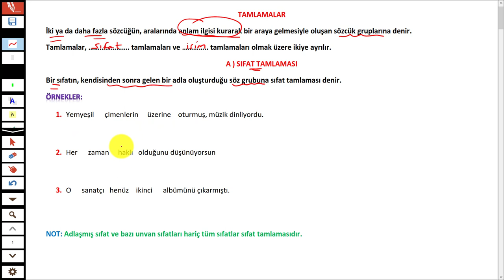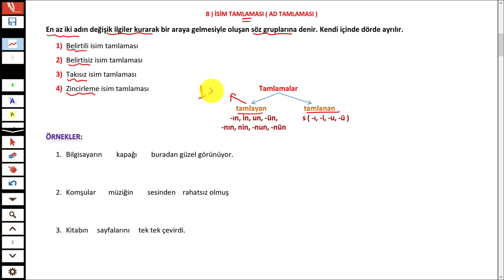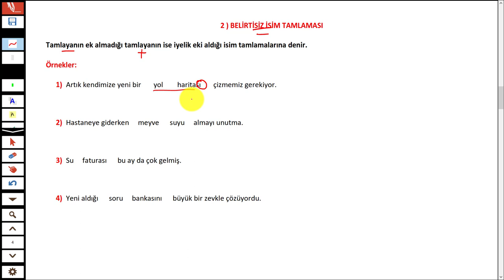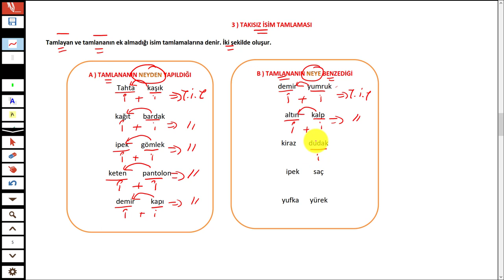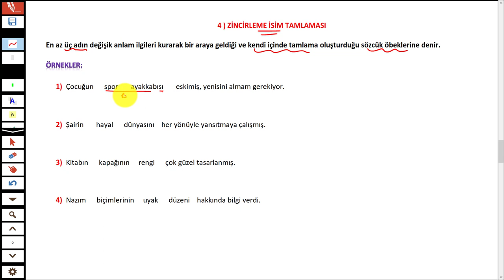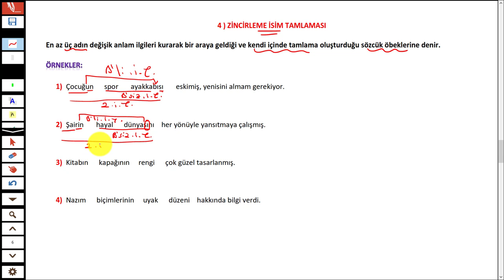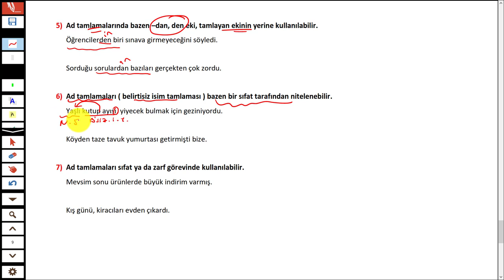TAMLAMALAR - AD ( İSİM ) TAMLAMALARI - AD TAMLAMALARININ GENEL ÖZELLİKLERİ- TÜRKÇEHANE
Merhaba 2022tayfa sizler için sözcüktürlerinden tamlamalar ve tamlamalarıngenelözellikleri konusunu anlattım.
İyi seyirler.